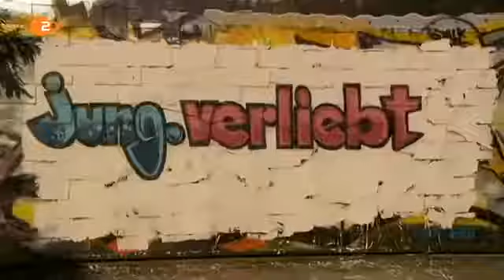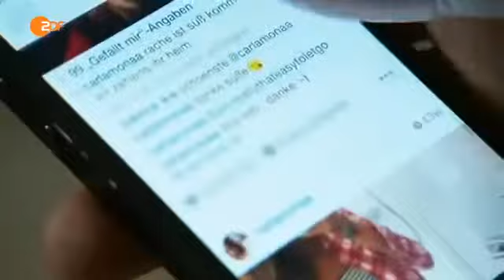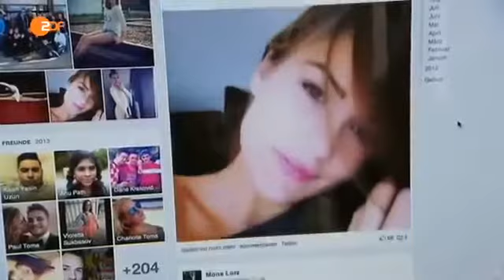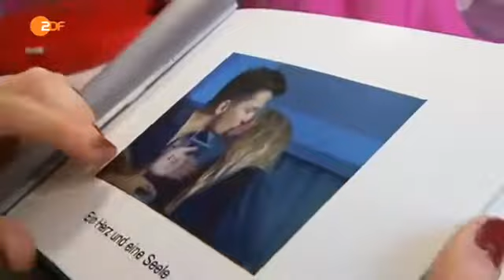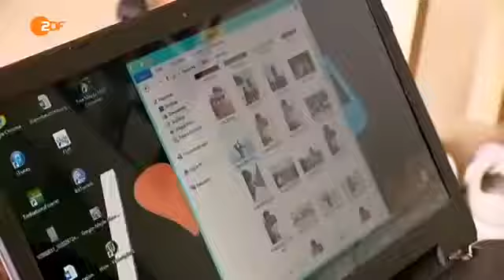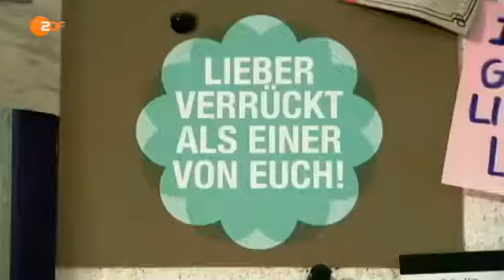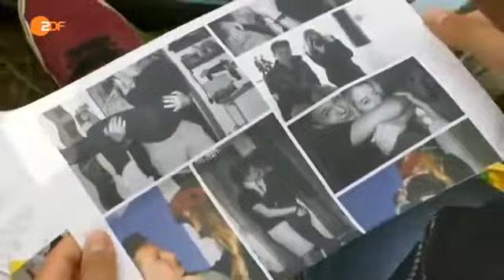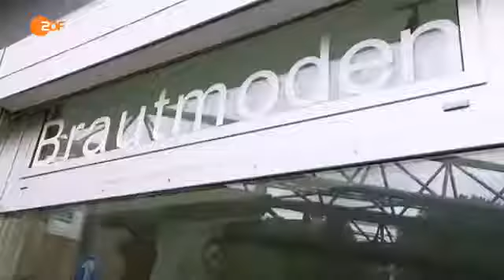Jung Verliebt - Der erste Kuss Dokumentation ✪ Doku & Films 2017 HD